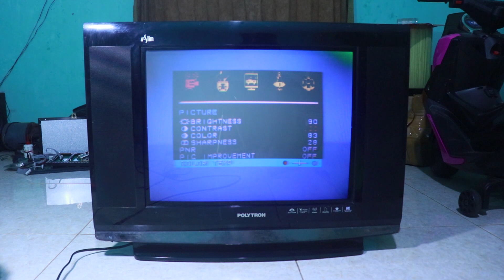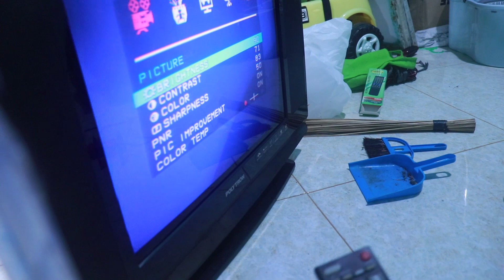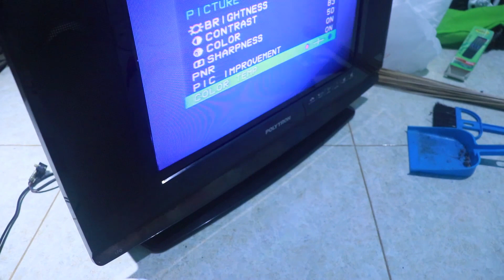TV POLYTRON SUSAH NYALA HARUS TEKAN TOMBOL DULU BERKALI KALI BARU NYALA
Review perbaikan tv polytron dengan kerusakan susah nyala terkadang nyala terkadang harus cabut colok sampe beberapa kali, setelah kita cek banyak sekali solderan yang sudah retak, pengecekan beberapa elco dan done tv bisa nyala normal kembali

terimakasih.